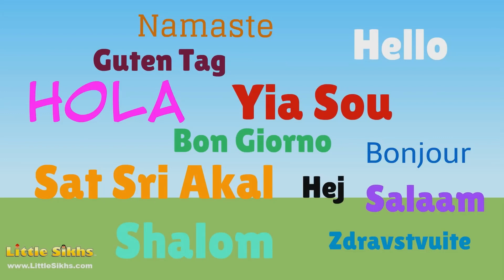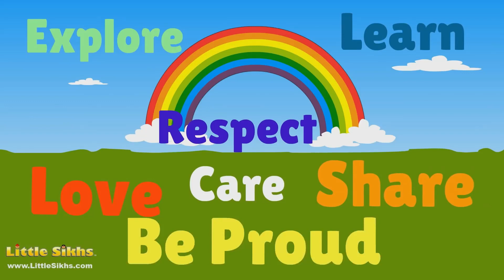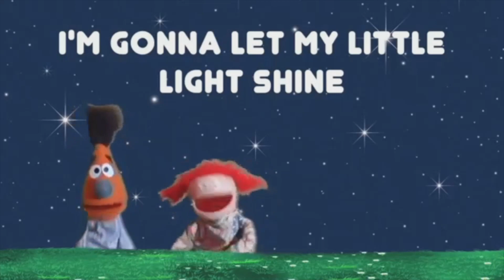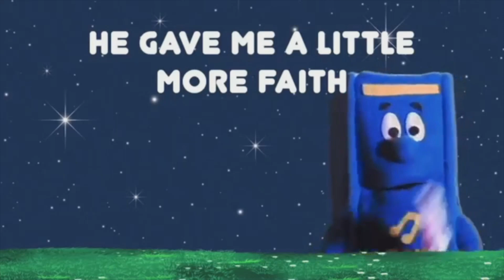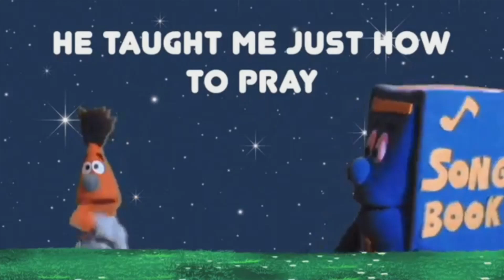Children's Communion 6/7/2020